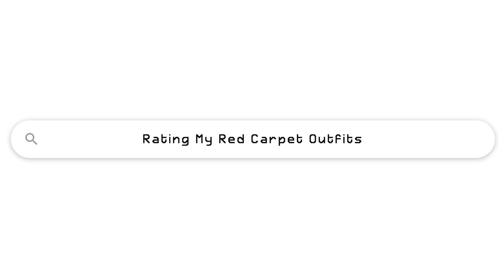*ROASTING* My Own Red Carpet Outfits!! | G HANNELIUS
About Genevieve Hannelius:
I am an actress most known for my Disney show Dog With A Blog!
I also own a nailpolish brand called G Polish!
On this channel you will find a variety of content like vlogs, GRWM, nail art, and more!